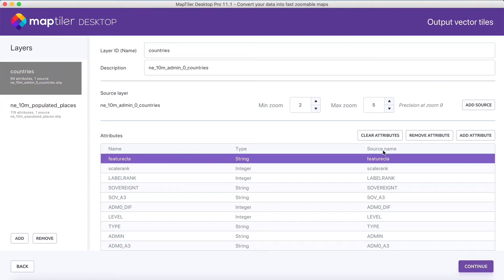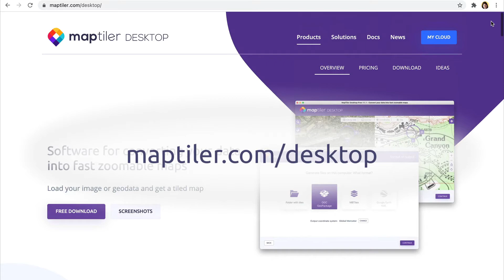Turn your data into map tiles | MapTiler Engine (Desktop)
Do you need to turn your image into a zoomable map for your website? It is super easy with MapTiler Engine (Desktop)

Use MapTiler Engine/Desktop to display a scanned map as an overlay, build a map from vector data in national coordinate systems, generate tiles from multi-band images, and more.

Chapters:
00:00 Turn image into map tiles
00:10 Overlay an image over a map
00:26 Create and host tiles in the national coordinate system
00:37 Host your map and show it to the world
00:49 Tiles from multi-band images
00:56 Layer visibility on different zoom levels
1:05 Download MapTiler Desktop for free